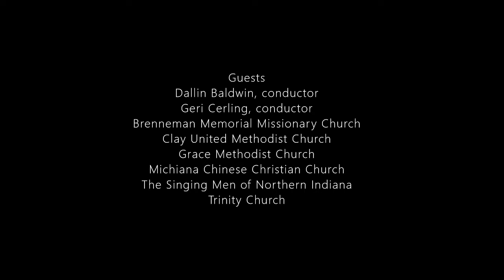Fall Choral Concert & Hymn Sing 2021 - Bethel University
The Bethel University Music Department presents the Fall Choral Concert & Hymn Sing, featuring the Concert Choir, Voices of Triumph, Chamber Orchestra, and special guests.

Concert Choir
Dr. Vicky Tan Warkentien, director
Dr. Robert Rhein, accompanist

Voices of Triumph
Dr. Robert Rhein, director

Guests
Dallin Baldwin, conductor
Geri Cerling, conductor
Brenneman Memorial Missionary Church
Clay United Methodist Church
Grace Methodist Church
Michiana Chinese Christian Church
The Singing Men of Northern Indiana
Trinity Church

0:00 Chamber Orchestra - "All Creatures of Our God and King," arr. Jeff D. Anderson
4:40 Welcome & Invocation - Dr. Janna McLean, Dean of Arts and Sciences

Voices of Triumph
7:35 Jesus, Thy Boundless Love to Me - arr. Robert Rhein
9:56 To God Be the Glory - arr. Robert Rhein
12:33 My Song is Love Unknown - arr. Robert Rhein

16:50 Chamber Orchestra - "Ode to Joy," arr. Keith Christopher

Concert Choir, Guests and Chamber Orchestra
19:54 Old Hundredth Psalm Tune (All People That on Earth Do Dwell) - Ralph Vaughan Williams
24:53 Holy, Holy, Holy - arr. David Shipps
29:31 Great Is Thy Faithfulness - arr. Craig Courtney
35:38 Concertato on "O God Beyond All Praising" - Gustav Holst, Setting by Richard Proulx
40:45 Festival Piece on "Sine Nomine" - arr. Dwight Elrich
45:00 The Church's One Foundation - arr. David M. Hines
51:16 Battle Hymn of the Republic - arr. Peter J. Wilhousky
57:38 Abide With Me - arr. Molly Ijames
1:03:00 O God, Our Help in Ages Past - arr. John Rutter
1:07:26 Guide Me, O Thou Great Jehovah - arr. Mark Hayes
1:11:51 Give Me Jesus - arr. Craig Courtney
1:16:49 He Keeps Me Singing - arr. Patti Drennan
1:20:15 Closing Prayer - Donald Hunter, Art/Music/Theatre Department Chair
1:21:24 The Lord Bless You and Keep You - Peter C. Lutkin